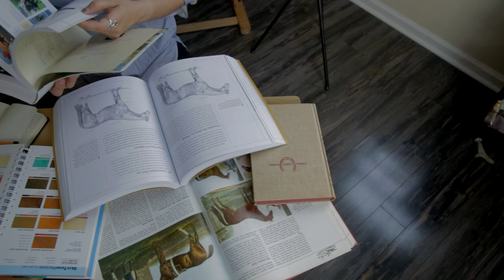SCAD painting alumna Julie Ferris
Julie Ferris (B.F.A., painting, 2012) is an award-winning international equine artist. Discover how Ferris unites her deep love of horses with her gift for classical painting and illustration to evoke the symbolism, power, history and beauty of these majestic creatures.

to explore SCAD equestrian studies.

Featured music: "Beacon" by Harlin James and Paul Lewis